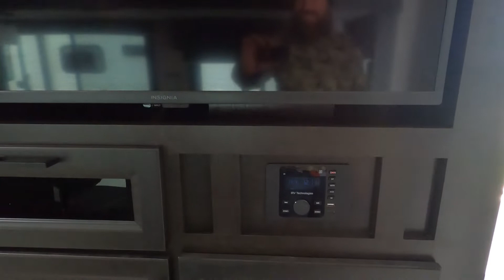2022 Jayco JAY FLIGHT 28BHS - New Travel Trailer For Sale - Chicago, IL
Please visit Rick's RV Center to view this New 2022 Jayco JAY FLIGHT 28BHS for sale near Chicago, Illinois.

Stock #: 8637

RICKS RV CENTER, IL
Address: 4360 W Jefferson St., Joliet, IL 60431

Description:
This 2022 Jayco JAY FLIGHT 28BHS is for sale at Rick’s RV Center located in Joliet, Illinois.

About Us:
Rick Rizzo, founder and president of Rick's R.V. Center, was born and raised in Joliet, Illinois and graduated from Providence High School. He worked for several years as an apprentice electrician before going to work for his father-in-law in 1979 at Reiter's Trailer Sales and Service on East Washington Street in Joliet.

Rick, by then a veteran of the RV industry, revamped a small building at the corner of Jefferson Street and Interstate 55 and opened Rick's R.V. Center in 1984. Opening as a one-man operation, it wasn't an uncommon sight to see Rick filling LP gas, installing hitches, or talking to customers about truck caps or camping trailers. It went from being just Rick to 31 full-time people.

"We did it by taking care of customers and by going after repeat sales. That makes all the difference in the world. Now I have three of my (father-in-law) grandsons working here, so we consider it kind of a three-generation family business." - Rick Rizzo